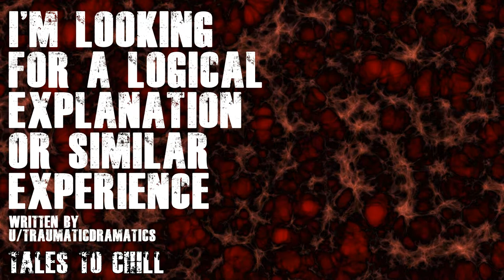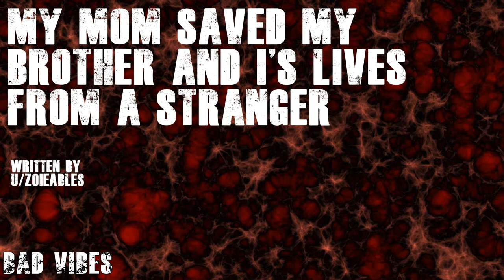13 TRUE | Horror Stories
13 | TRUE Horror Stories To Chill you to Sleep

Good Evening my Ghouls and Ghoulettes. I am Tales to Chill, tonight I have a special one for you. We have gotten some great talent all rolled into this video for your viewing pleasure, featuring the great Talents of Bad Vibes, Gensen, and As the Raven Dreams. Their channel links will be posted down below. I would like to say thank you to all Narrators who took part in this!

Stories written and Narrated by-
1. u/Krlytz- Tales to Chill
2. u/Thegaydwarf- Tales to Chill
3. u/MPZ1968/ CreepyGeeksta- Tales to Chill
4. u/AviGABS- Tales to Chill
5. u/LeaderOfDesaptacons- Tales to Chill
6. u/TraumaticDramatics- Tales to Chill
7. u/@ISTAYSCARED- As the Raven Dreams
8. UNKNOWN- As the Raven Dreams
9. u/Jay_Y_Jota- GenSen
10. u/Jenna-Tles- GenSen
11. u/Zoieables- Bad Vibes
12. u/Hobgoblin333- Bad Vibes
13. u/BladingBeastie- Bad Vibes

All audio recordings in the videos are copyright protected. Any use of the audio in these videos without proper permission is illegal. Re-uploading any of the videos or their audio or images to YouTube or any other site is not allowed.

Any issues with the story or the content?
Please do not strike this video right away.

Any stories you may want me to read, or to delve deeper into, or questions you may have?